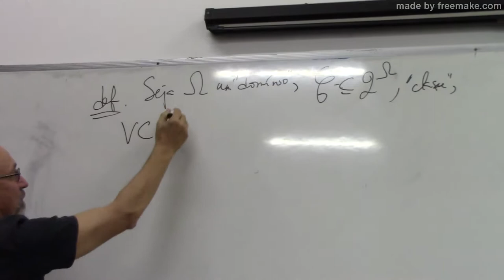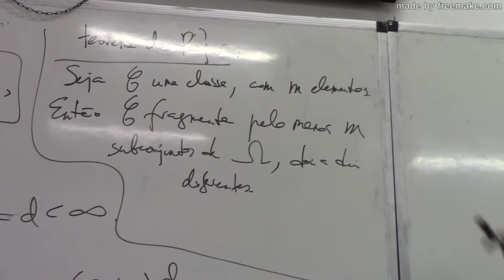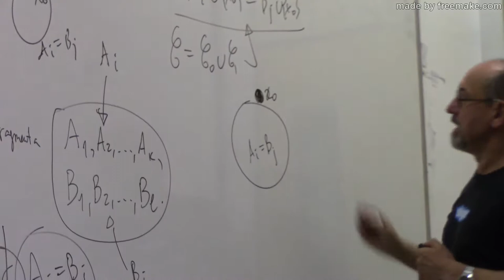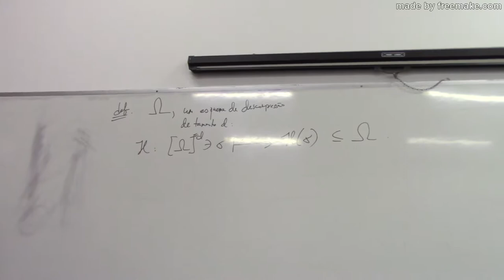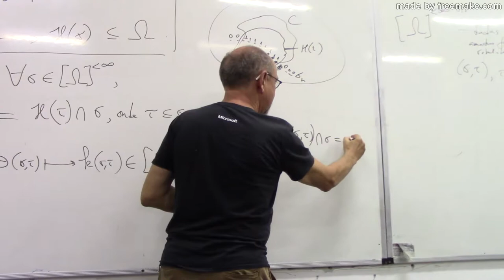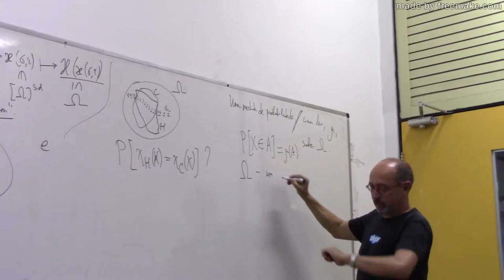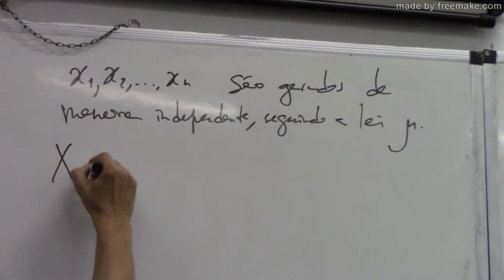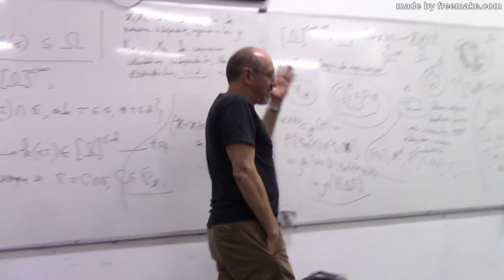V. Pestov - Alguns tópicos combinatórios e conjunt. na aprendizagem de máquina supervisionada 2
Seminar given by Vladimir Pestov at the Instituto de Matemática of the Universidade Federal da Bahia - Brazil.